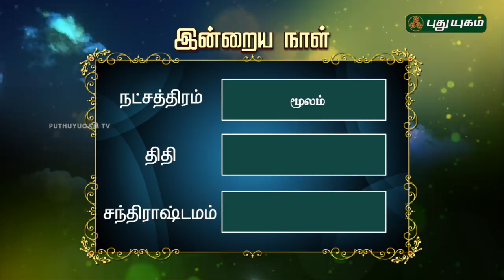இன்றைய தினம் |11/11/2018 | Puthuyugam TV